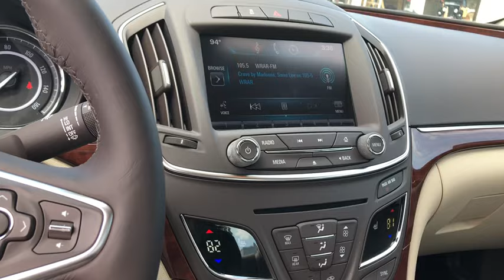2014 Buick Regal Tappahanock, Richmond, Mechanicsville, King William, Warsaw, VA 4750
2014 Buick Regal available in Tappahannock, Virginia at Bareford Buick GMC. Servicing the Richmond, Mechanicsville, King William, Warsaw, VA area.

SiriusXM Satellite Radio and HD Radio SiriusXM Satellite Radio is standard on nearly all 2014 GM models.